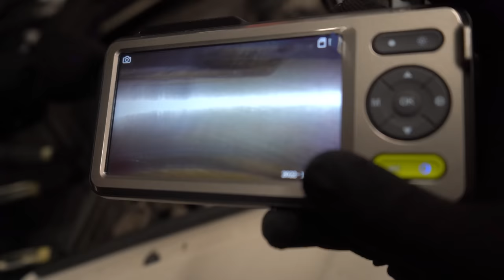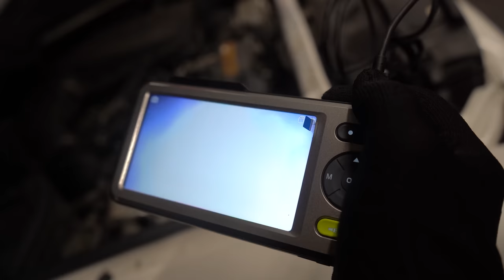Как ПРОДАВЕЦ стала ПОКУПАТЕЛЕМ | BMW X5 | Автоподбор Украина 1-AUTO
Доп теги:
bmw x5 какой лучше, bmw x5 лазерные фары, bmw x5 лиса рулит, bmw x5 лосиный тест, bmw x5 лиса, bmw x5 люк, bmw x5 лошадиные силы, bmw x5 лс, bmw x5 лимузин, bmw x5 линейка, bmw x5 l, bmw x5 стоит ли брать, bmw x5 3 л дизель, bmw x5 3 л бензин